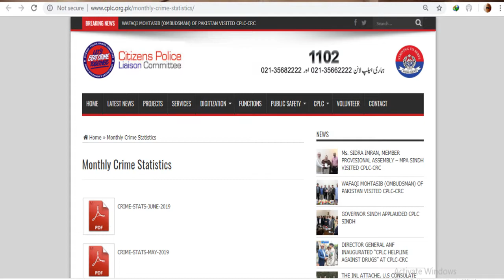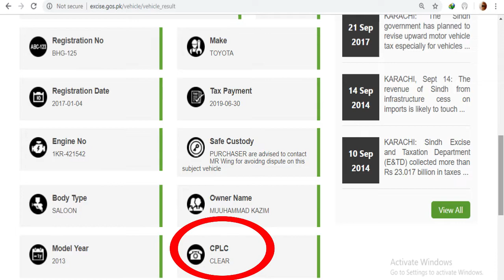why we pay huge taxes to government of Pakistan ? In return what they give us ?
میں نے اپنی گاڑی کی درآمد پر حکومت کو 6000 ڈالر ٹیکس دیا بدلہ میں مجھے کیا ملا ؟

why we pay huge taxes to government of Pakistan ? In the return what they give us a corrupted system ?